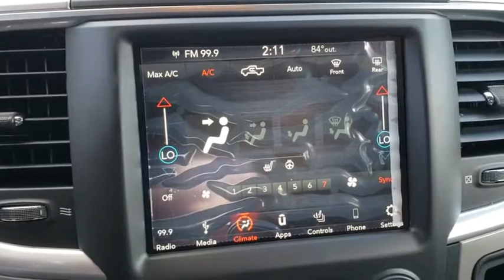2018 Ram 2500 Orlando, Hunter's Creek, Kissimmee, Windermere, Davenport, FL G427650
Brilliant Black Crystal Pearlcoat New 2018 Ram 2500 available in Orlando, Florida at Central Florida Chrysler. Servicing the Hunter's Creek, Kissimmee, Windermere, and Davenport, FL area
2018 Ram 2500 Big Horn - Stock#: G427650 - VIN#: 3C6UR5DL6JG427650

Priced below KBB Fair Purchase Price! Brilliant Black Crystal Pearlcoat 2018 Ram 2500 Big Horn 4WD 6-Speed Automatic Cummins 6.7L I6 Turbodiesel Price does not include tax, title, license, document fees, or dealer installed accessories. =Price includes: $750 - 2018 RAM HD Diesel Bonus Cash 39CJJ. Exp. 02/28/2019, $2,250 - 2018 Retail Consumer Cash 66CJ1. Exp. 02/28/2019
WHEELS: 18 X 8.0 POLISHED ALUMINUM  (STD),9 ALPINE SPEAKERS W/SUBWOOFER,ENGINE: 6.7L I6 CUMMINS TURBO DIESEL  -inc: GVWR: 10 000 lbs  Cummins Turbo Diesel Badge  Current Generation Engine Controller  Diesel Exhaust Brake  Selective Catalytic Reduction (Urea)  Tow Hooks  180 Amp Alternator  RAM Active Air,POWER FOLDING BLACK TRAILER TOW MIRRORS  -inc: Black MIC Exterior Mirrors  Trailer Tow Mirrors  Exterior Mirrors Courtesy Lamps  Power Folding Mirrors  Exterior Mirrors w/Supplemental Signals,TIRES: LT275/70R18E BSW AS  (STD),POWER ADJUSTABLE PEDALS,LED BED LIGHTING,MONOTONE PAINT  -inc: Headlamp filler panels and door handles are black when ordering special low volume paints,RADIO: UCONNECT 4C W/8.4 DISPLAY  -inc: USB Host Flip  Google Android Auto  1-Year SiriusXM Guardian Trial  HD Radio  Media Hub (2 USB  AUX)  For Details Visit DriveUconnect.com  Integrated Center Stack Radio  SiriusXM Satellite Radio  GPS Antenna Input  Air Conditioning ATC w/Dual Zone Control  8.4 Touchscreen Display  Integrated Voice Command w/Bluetooth  Apple CarPlay,MANUFACTURER'S STATEMENT OF ORIGIN,LUXURY GROUP  -inc: LED Bed Lighting  Overhead Console w/Garage Door Opener  Steering Wheel Mounted Audio Controls  Sun Visors w/Illuminated Vanity Mirrors  Electroluminescent Instrument Cluster  Heated Steering Wheel  Exterior Mirrors Courtesy Lamps  Glove Box Lamp  Auto Dim Exterior Mirrors  Exterior Mirrors w/Supplemental Signals  Rear Dome w/On/Off Switch Lamp  Leather Wrapped Steering Wheel  Universal Garage Door Opener  Power Heated Fold-Away Mirrors  Rear View Auto Dim Mirror  Heated Front Seats  Power Folding Mirrors,GVWR: 10 000 LBS,BRILLIANT BLACK CRYSTAL PEARLCOAT,DIESEL GRAY/BLACK  PREMIUM CLOTH BUCKET SEATS  -inc: Full Length Upgraded Floor Console  Power Lumbar Adjust  Folding Flat Load Floor Storage  115V Auxiliary Power Outlet  Bucket Seats  Rear 60/40 Split Folding Seat  Power 10-Way Driver Seat,PARKSENSE FRONT/REAR PARK ASSIST SYSTEM,FRONT & REAR RUBBER FLOOR MATS,TRANSMISSION: 6-SPEED AUTOMATIC (68RFE)  -inc: 3.42 Axle Ratio,QUICK ORDER PACKAGE 2FZ BIG HORN  -inc: Engine: 6.7L I6 Cummins Turbo Diesel  Transmission: 6-Speed Automatic (68RFE)  Big Horn Badge  Bright/Bright Billets Grille  Leather Wrapped Steering Wheel  Steering Wheel Mounted Audio Controls  Underhood Lamp  Big Horn Regional Package,CLEARANCE LAMPS,3.42 AXLE RATIO,180 AMP ALTERNATOR,Four Wheel Drive,Locking/Limited Slip Differential,Tow Hitch,Power Steering,ABS,4-Wheel Disc Brakes,Brake Assist,Aluminum Wheels,Tires - Front All-Season,Tires - Rear All-Season,Conventional Spare Tire,Power Mirror(s),Heated Mirrors,Intermittent Wipers,Variable Speed Intermittent Wipers,Privacy Glass,Automatic Headlights,Fog Lamps,AM/FM Stereo,Satellite Radio,Bluetooth Connection,MP3 Player,Auxiliary Audio Input,Rear Bench Seat,Adjustable Steering Wheel,Trip Computer,Power Windows,Keyless Entry,Power Door Locks,Remote Engine Start,Cruise Control,A/C,Passenger Vanity Mirror,Floor Mats,Split Bench Seat,Engine Immobilizer,Traction Control,Stability Control,Front Side Air Bag,Tire Pressure Monitor,Driver Air Bag,Passenger Air Bag,Passenger Air Bag Sensor,Front Head Air Bag,Rear Head Air Bag,Child Safety Locks,Back-Up Camera